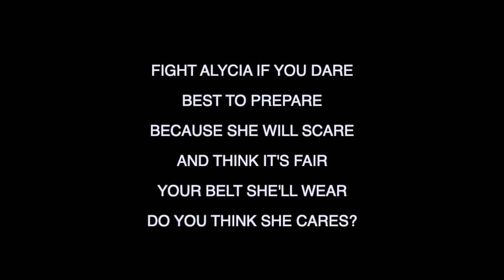The Baum (Alycia)